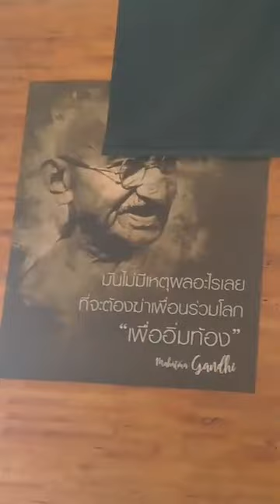"ร้านผลบุญ"(เปลี่ยนชื่อเป็น ยอดอาหาร#)ข้างสันติอโศก ถ.นวมินทร์ 44/จอดรถฟรี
อยากจะนำเสนอให้คนไทย กทม.มาเที่ยว ร้านสรรพสินค้า ที่มีทั้ง อาหาร สินค้าสุขภาพ  ขนม กาแฟ ทีมีบรรยากาศ สบายๆ  คุยได้ทั้งวัน  แบบพี่น้อง  โดยตั้งอยู่ใกล้ๆ  พุทธสถาน สันติอโศก  กทม.  นั่นเอง  (โดยมีที่จอดรถ สะดวกด้วย)